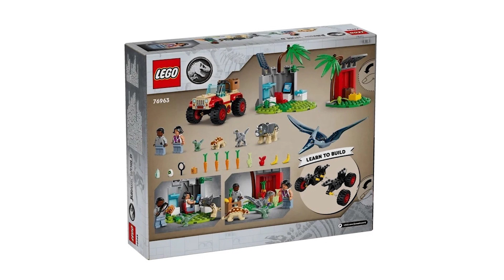Lego Jurassic World - LEGO 76964 и LEGO 76963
Приветствую сегодня мы с вами рассмотрим две новинки из вселенной Мир юрского периода, которые поступят в продажу в январе следующего года. Первый набор - это LEGO 76964 Dinosaur Fossils: T. rex Skull (Окаменелости динозавров: череп тираннозавра) 577 деталей. Второй набор - это LEGO 76963 Baby Dinosaur Rescue Center (Центр спасения детенышей динозавров) 139 деталей. Каждый будет стоит 39 долларов 99 центов. Предлагаю вашему вниманию небольшой фотообзор.